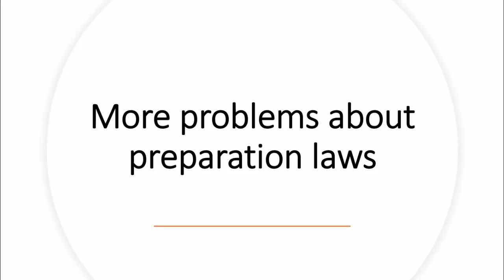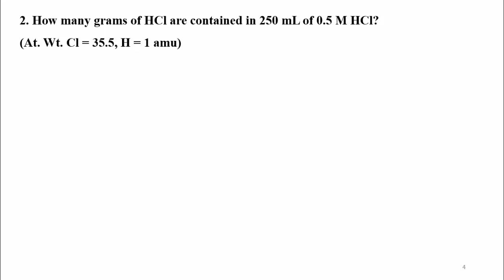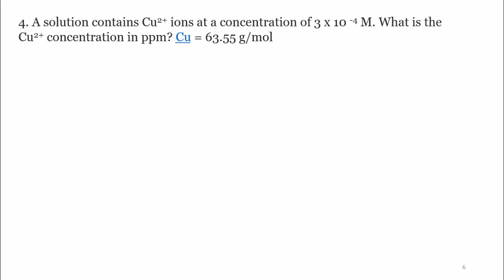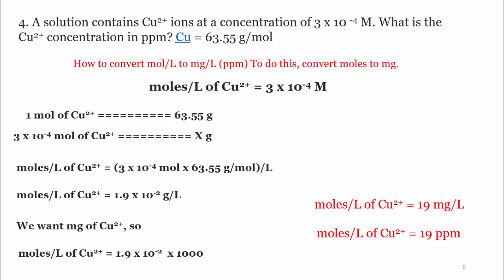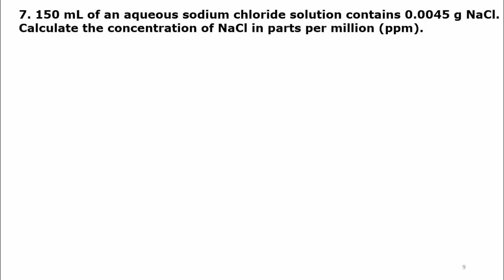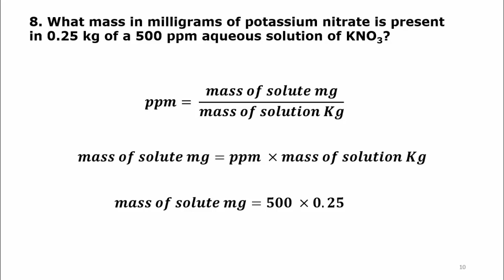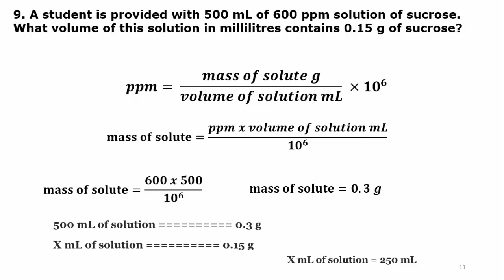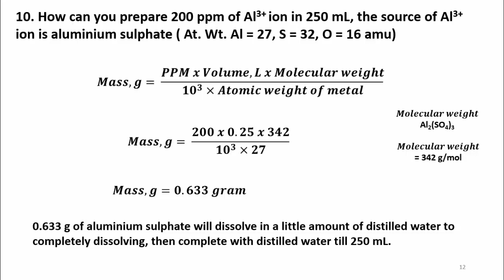أساسيات الكيمياء التحليلية - تابع مسائل محلولة علي قوانين التحضير